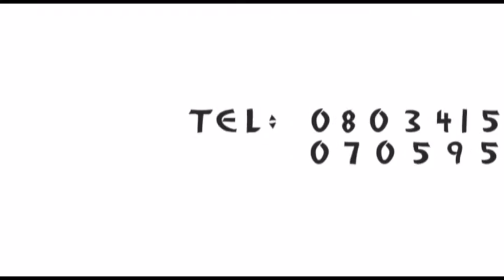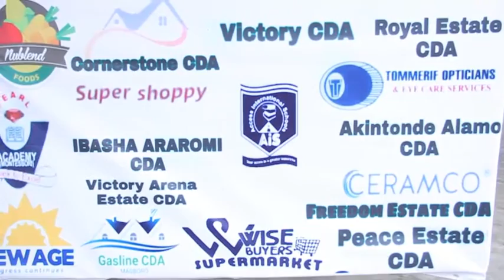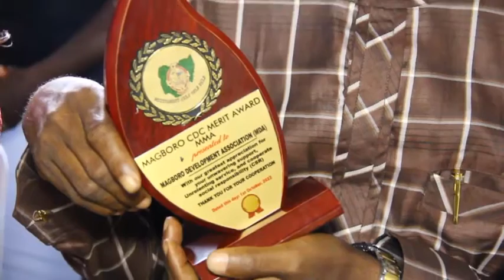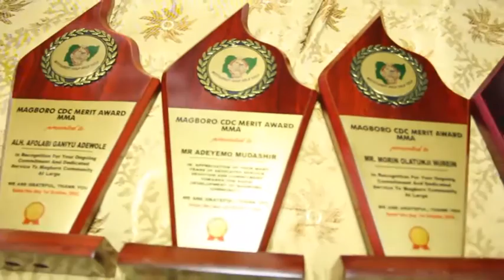Magboro Area CDC October first 2022 Award Ceremony